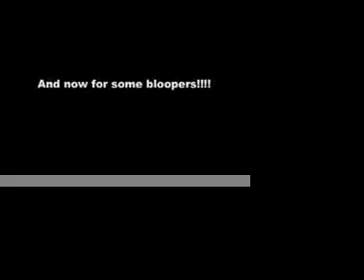news on channel b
we have breaking news on the retarded tree jaguar- AND BLOPPERS!- oops i mean bloopers...